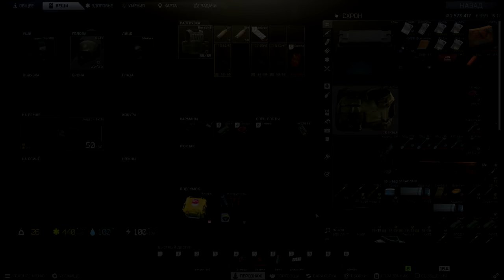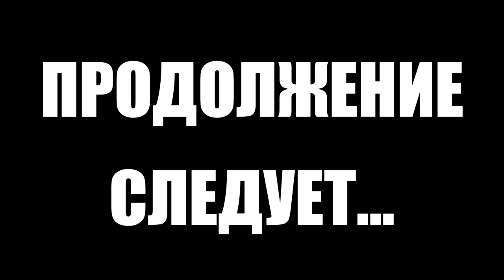Путь со дна 4. День 12. Escape from Tarkov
4 сезон "Путь со дна" в Тарков. Прокачка убежища, выполнение квестов, прокачка торговцев в Escape from Tarkov. EFT патч 12.12
Плейлист Тарков прокачка с нуля. 4 Сезон "Путь со дна": https
В этом выпуске выполнены следующие квесты в Тарков:
1. Рожки для мороженого (Прапор)
2. Почтальон Печкин. Часть 1 (Прапор)
3. Почтальон Печкин. Часть 2 (Терапевт)
4. Садоводство. Часть 1 (Механик)